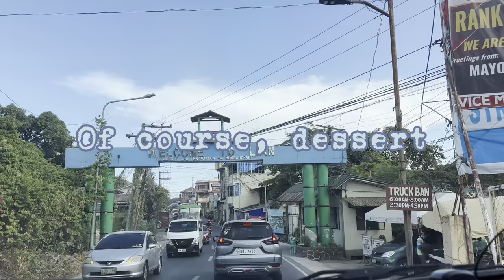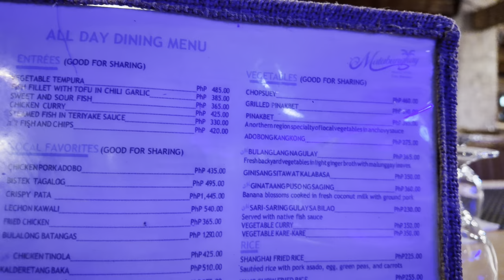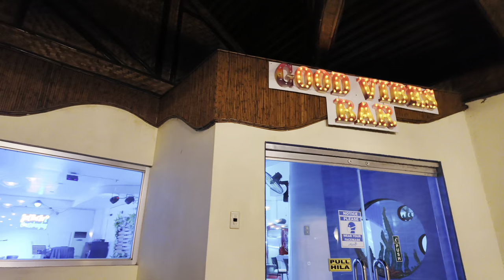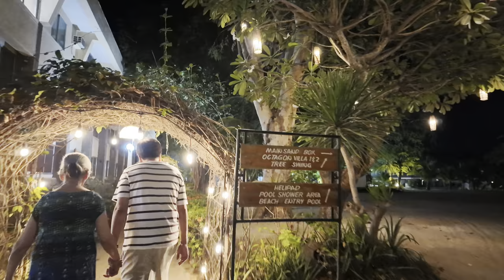Batangas Trip With My Mother In-Law| Matabungkay Beach Hotel | V 💙 The Great Little Housewife